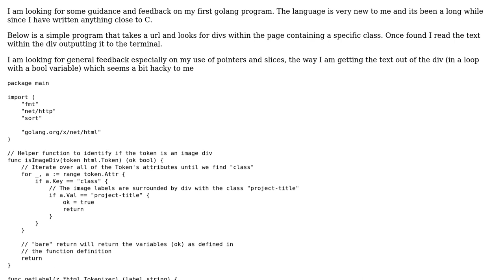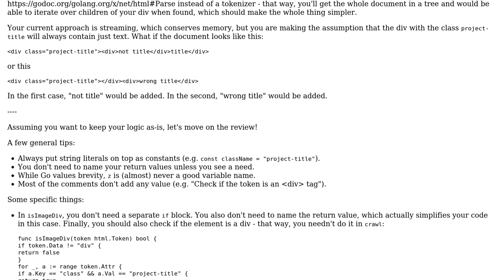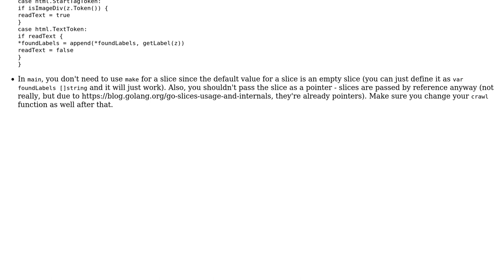Code Review: Pull out text within specific divs on a webpage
With thanks & praise to God, and with thanks to the many people who have made this project possible! | Content (except music & images) licensed under CC BY-SA | Music | Images & others | With thanks to user SJC user fstanis user 200_success and the Stack Exchange Network Trademarks are property of their respective owners. You are responsible for your own actions.